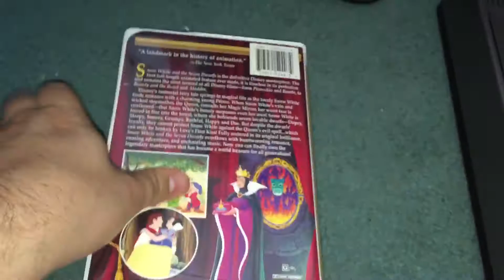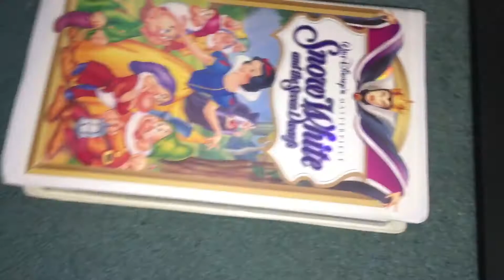Rewinding VHS Tape #66